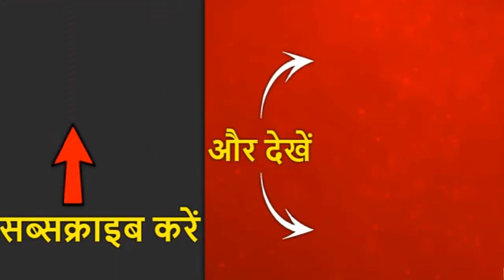Delhi Robbery- नरेला में मंदिर तोड़ कर मुर्तियां चोरी NIA थाना क्षेत्र की घटनाTalent of india News